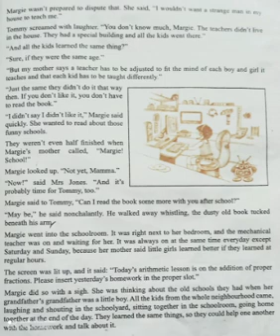the fun they had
class 9th
subject english
topic the fun they had
part 3